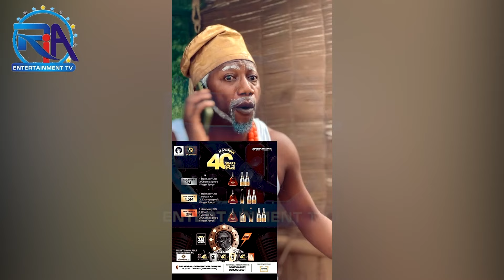Technology Herbalist MC Pencil J Invite You All To Alh. Wasiu Alabi Pasuma 40th Year On Stage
Technology Herbalist MC Pencil J Invite You All To Alh. Wasiu Alabi Pasuma 40th Year On Stage Ria Entertainment Tv Real Indigenous Nigerian Music.We profile top performance, top rated Nigerian musicians, legends, events, video musicals and we dish them out to you from a Nigerian point of view.